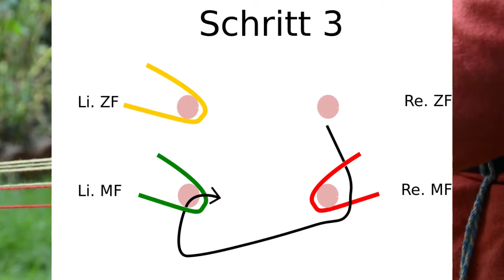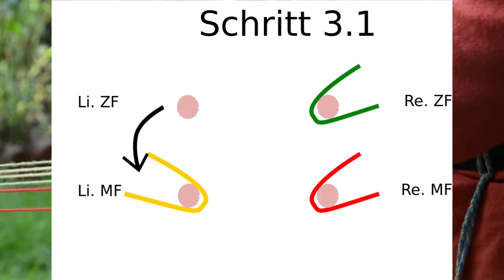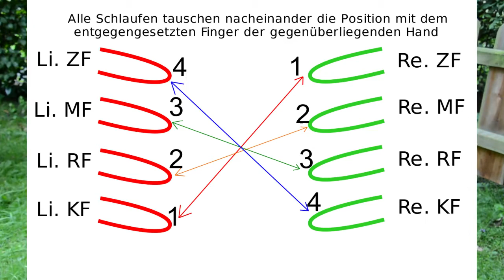Flechten von Nesteln (Bänder, Schnüre, Kordeln, Senkel)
Der Begriff "Nestel" geht lt. J.C. Adelung auf das Lateinische Wort Nestala oder Nestula zurück. Nesteln waren, gerade im Hoch- und Spätmittelalter ein für die Bekleidung erforderliches und zudem schmückendes Beiwerk. Hier zeige ich anhand von zwei einfachen Flechtschemata die Herstellung von Nesteln aus Wollgarn.
Im Spätmittelalter fertigten Nestelmacher komplexe Nesteln aus vielen zig Schlaufen, die zeitgleich von mehreren Personen verflochten wurden. Die dafür nötigen Schritte und Positionswechseln vollführte man mit der Hilfe von Liedern und Tänzen.